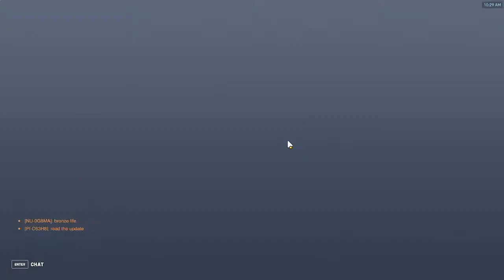I play SUPPORT for an HOUR in Overwatch 2 RANKED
This was when I was first starting out playing Overwatch seriously for the first few times. I know I've improved my skills however, in between the time this video was uploaded, I've been training and practicing especially for heroes like Kiriko and mainly the Support role as a whole.

0:00 - Unranked/Warmup
22:00 - Competitive Ranked